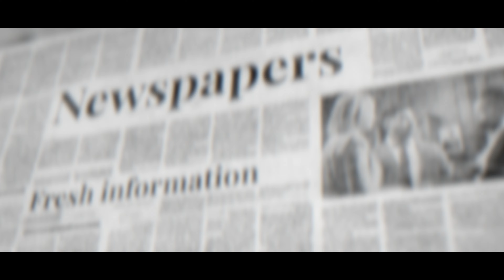mStyle Newspaper — Diverse Press-Inspired Presets for Final Cut Pro — MotionVFX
⭐️ mStyle Newspaper is a pack of assorted press-inspired presets that can help you present new information, explain complex phenomena, and level up your documentary videos with classic newspaper imagery. Catch the viewers’ attention, propel your story, and put your story on the front page!

📩 In the digital era, we go on social media or watch YouTube videos to learn about the world around us. Not so long ago, this function was primarily fulfilled by newspapers. We all carry a sentiment to printed pages, and newspapers came to symbolize news, knowledge, and a reliable source of information and opinions. Many filmmakers use newspaper imagery to introduce new information in a fun and appealing way or as an intriguing storytelling device. Making these effects from scratch can be tricky and time-consuming — that’s why we created a pack of assorted newspaper-style presets that will help get the same effect with just a couple of clicks. mStyle Newspaper includes transitions, in-newspaper drop-zones, titles, vintage overlays, camera movements, and scribbly add-ons to highlight important information in the text. Present new information, explain complex phenomena, level up your documentary videos and storytelling with classic newspaper imagery. Catch the viewers’ attention and put your story on the front page!